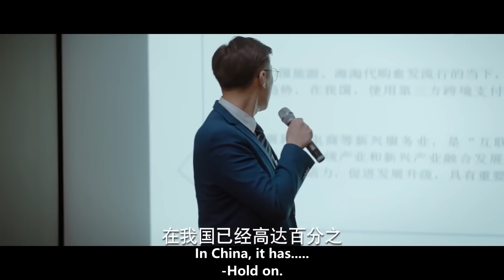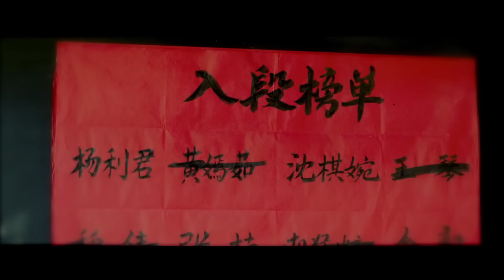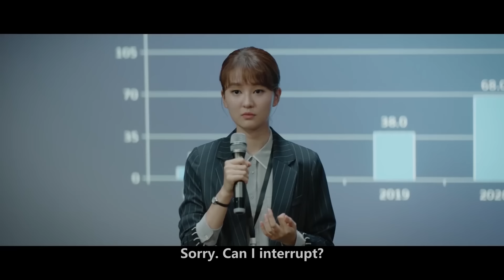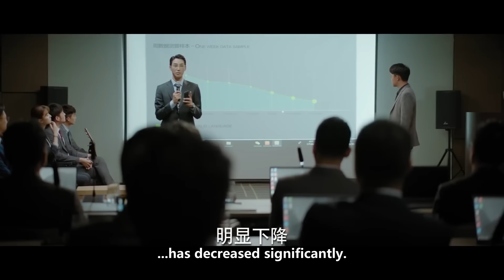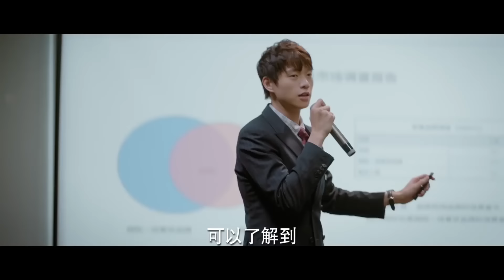【Full Movie】千亿总裁亲自考核实习生，各个吓得脸色惨白，不被看好的他却突出重围 🧁 Chinese Television Dramas